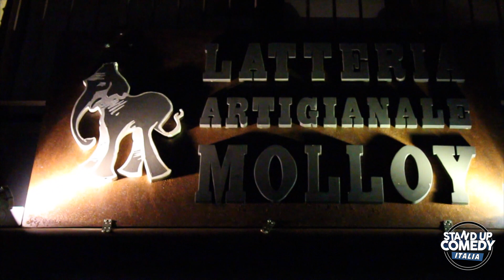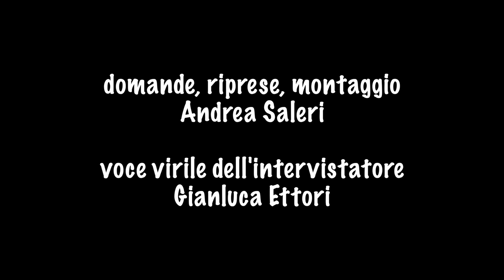Stand Up Comedy Italia intervista VELIA LALLI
In questa intervista conosciamo meglio Velia Lalli e la sua visione su Stand Up Comedy e comicità.
P.S. ringraziamo Gianluca per aver condiviso con Velia e con tutti noi la sua devastante sicurezza di sè.